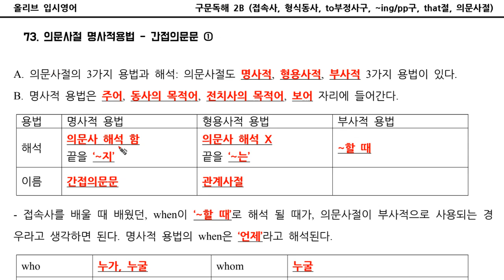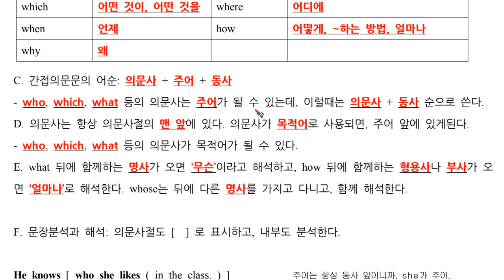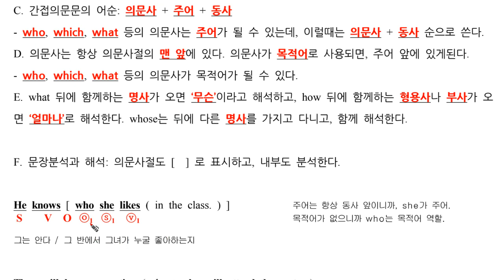구문독해2B Ch73